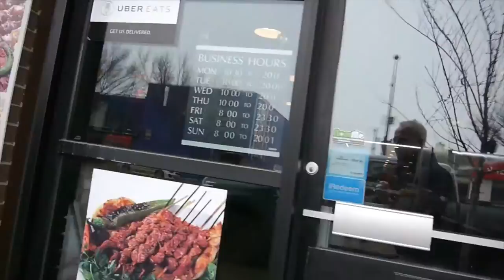All Over the Place, a song by James Morrissey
Our agency team mates were asked to produce a short video about ourselves. This is my video...